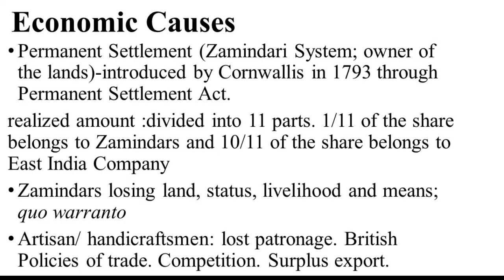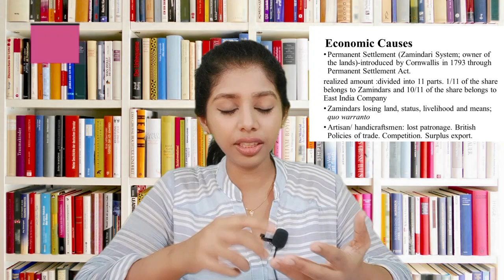IAS, IPS, IFS, IRS നിങ്ങൾക്കും ആകാം*Class 36*Sepoy Mutiny 1857*Economic causes*Modern Indian History